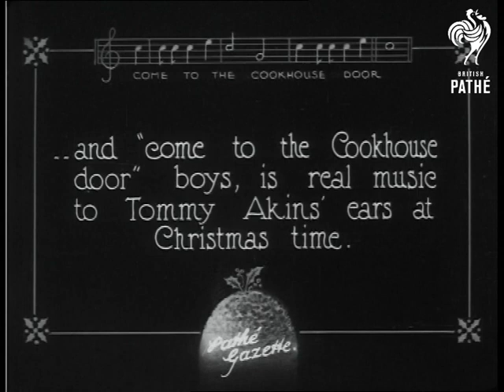Christmas In Navy HMS Hood (1922)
Item title (missing) - Christmas celebrated in real Navy style - Devonport. Plymouth, Devon.

M/S as the sailors all take a turn at stirring something in a big barrel (Christmas pudding mix ?).  M/S of sailors stood next to lifebelt of H.M.S. Hood.  L/S of meat and sausages as well as other edible goodies on the deck, sailors stand guard over them.   L/S of H.M.S. Hood, the camera pans down the guns to a sailor ladling rum (?) out of a big barrel into the containers the other sailors have brought along, these range from cups to buckets, however they all get the same amount!  C/U of one sailor drinking his out of a bowl, he smiles and rubs his stomach.

Intertitle - ' ... "come to the Cookhouse door" boys, is real music to Tommy Atkins' ears at Christmas time.'

L/S of the soldiers lined up outside the cookhouse, the cook emerges with a big tray and they all eagerly follow him, it looks to have pies or puddings on it.  C/U of the chef holding the tray, there is holly stuck in the top.

Note: the latter part of the item from the intertitle to the end seems to be from 'Christmas scenes in the Army' (aka '"Come to the Cookhouse Door" Boys' ) in G 940 on *PM0294*.
 FILM ID:294.09